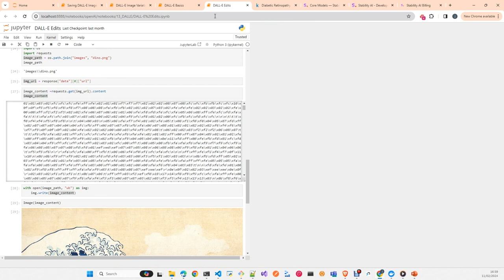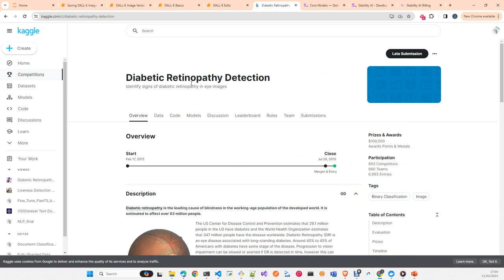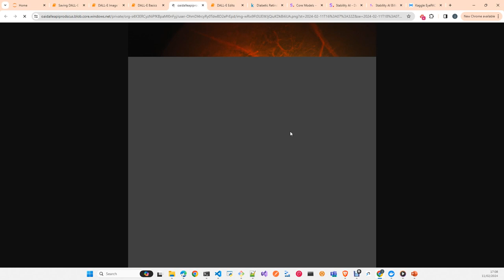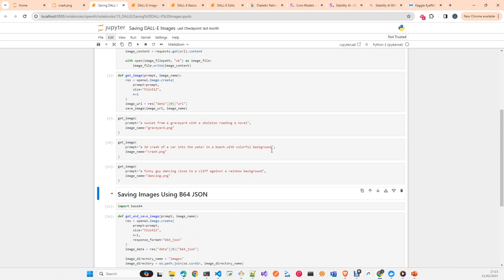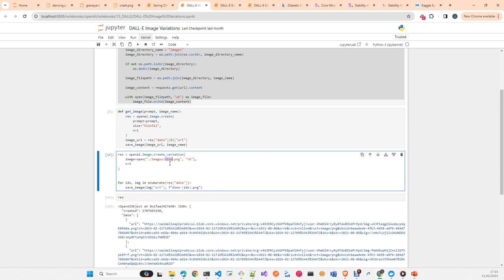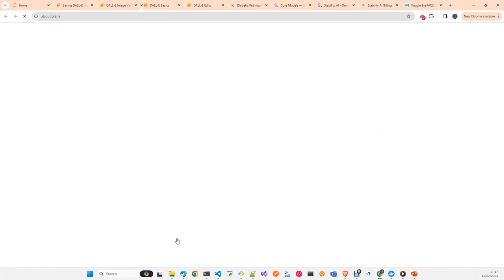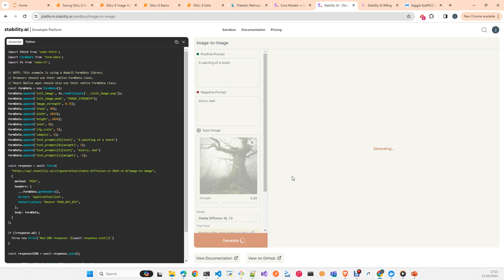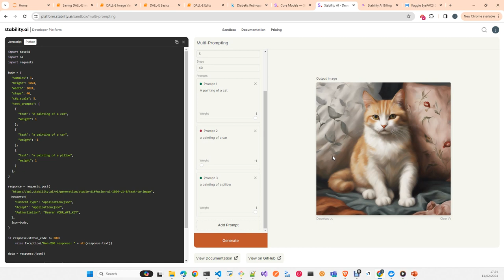DALL-E and Stability.AI. Text to Image Español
Aqui te mostrare como trabajar como open AI Dall-E y una alternativa llamada Stability.AI